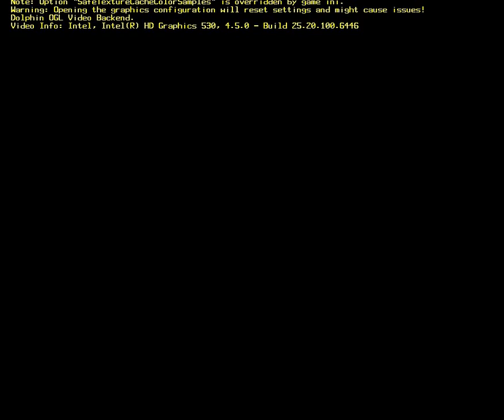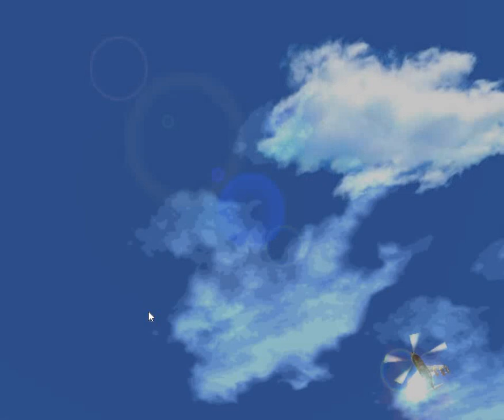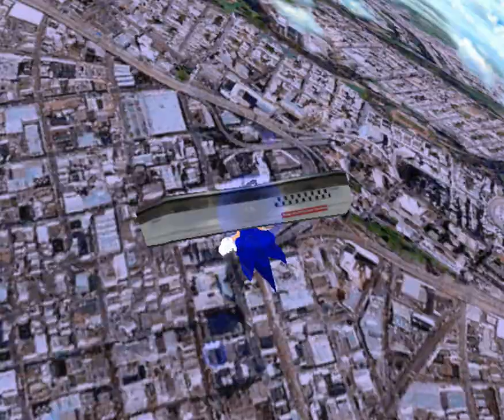It's the only good part of sonic adventure 2.